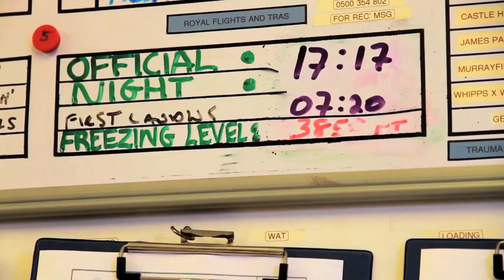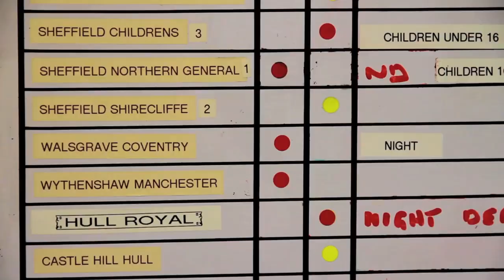Session Four - Towcester Midsummer Music Festival 2021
Towcester Town Mayor, Cllr Damian Reynolds will introduce us to Your Local Air Ambulance WNDLR in a short clip showing us a day in the life of the air ambulance.
Tad Newton and friends return for a jazz medley and then we have new acts, Gracenotes, Thirlby and Smith and Tim & Neil Newbery of Buckingham Acoustic Club to play us out of this session.
This year's festival is fundraising for renew169 Wellbeing Café and Your Local Air Ambulance WNDLR.